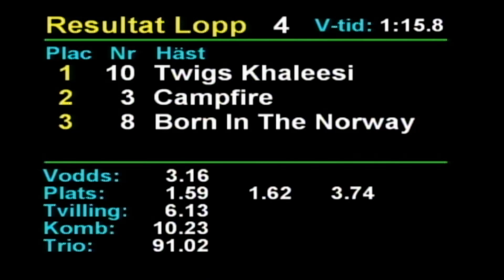2024 10 24 Romme Lopp 4